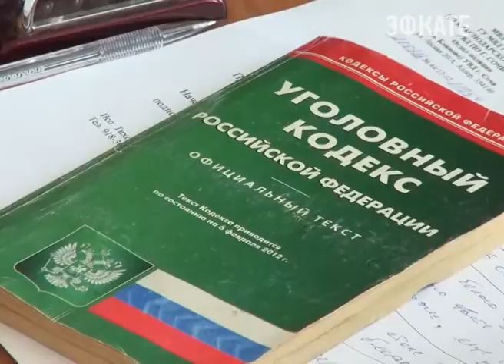В Сочи по «горячим следам» задержан похититель велосипедов. Новости Сочи Эфкате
Задержать его по «горячим следам» удалось благодаря своевременному обращению в полицию владелицы седьмого украденного велосипеда стоимостью 17 000 рублей. Обнаружив пропажу в подъезде дома, девушка сразу позвонила в отдел полиции посёлка Блиново.
Сочи. Новости.
Телеканал Эфкате.